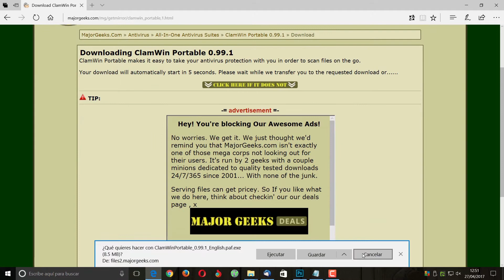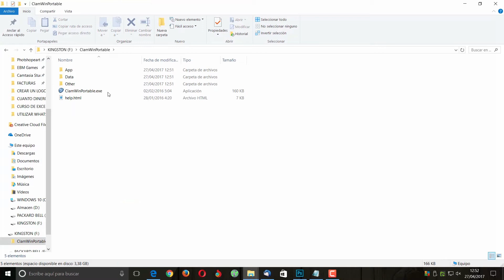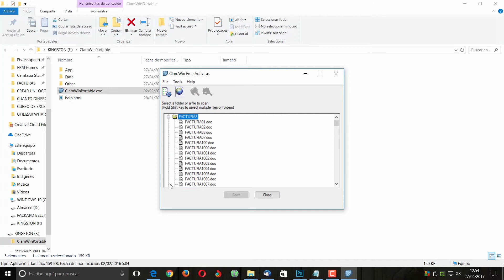UNA BUENA OPCION PARA LLEVAR UN ANTIVIRUS PORTABLE EN TU PENDRIVE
Puedes llevar este antivirus portable en tu pendrive